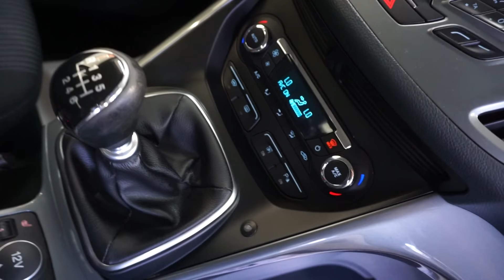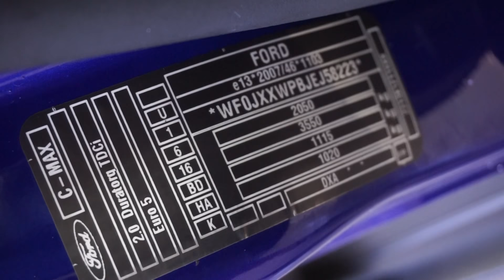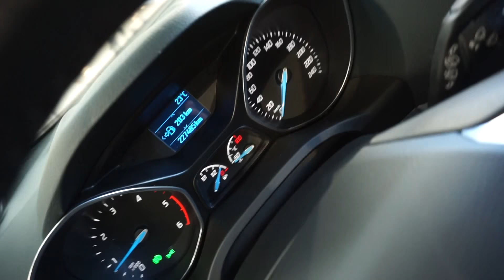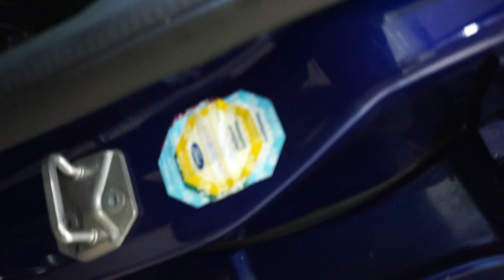Ford C-Max 2.0 TDCi 163KM Titanium 2014 - Video Full HD 1080p - MONARO Samochody z polskich salonów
Witamy w MONARO Samochody! Pełną ofertę sprawdzonych samochodów z polskich salonów znajdą Państwo na BIURO OBSŁUGI KLIENTA: tel. 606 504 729 lub 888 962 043 Zapraszamy! ______________________________________________________________ ⓒ Wszelkie treści zawarte na niniejszej stronie internetowej i jej podstronach należą do MONARO Samochody i są chronione prawami autorskimi. Kopiowanie, rozpowszechnianie, modyfikowanie informacji lub szaty graficznej zawartej na niniejszej stronie lub jej podstronach jest zabronione. ⓒ